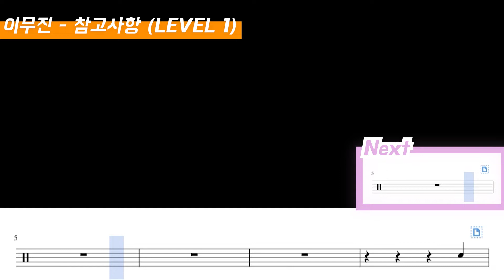(드럼 쉬운버전)이무진 - 참고사항(Reference) Lv1 /쉬운 드럼악보/Drum score/드럼 커버/Drum cover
이무진 - 참고사항(Reference) DRUM COVER By yeol's drum
Easy drum sheet

첫 디엠 및 메일에 한해서 무료로 1회 보내드리고 있으며 이후 악보들은 아래에 있는 링크로 구매 부탁드립니다!

신청은 구독 인증캡쳐와 원하시는 곡, 단계, 이메일을 함께 적어주시면 확인 후 보내드리도록 하겠습니다 :)

등록 직후, 잠시 동안은 마이 뮤직 시트에 나타나지 않을 수 있습니다!
It may not appear on the My Music sheet for a while immediately after registration!